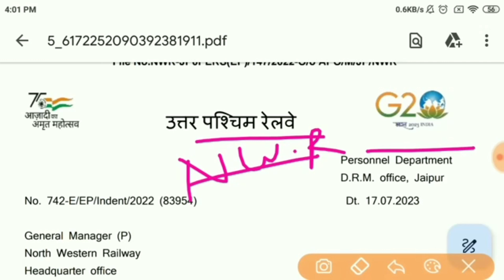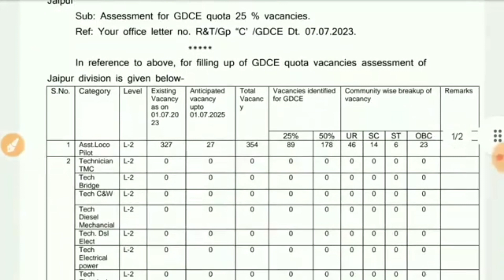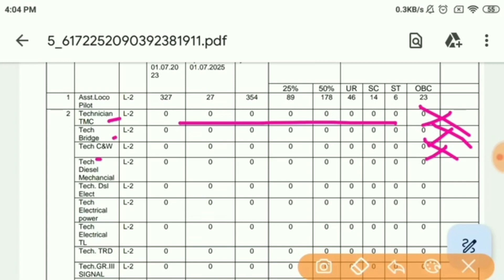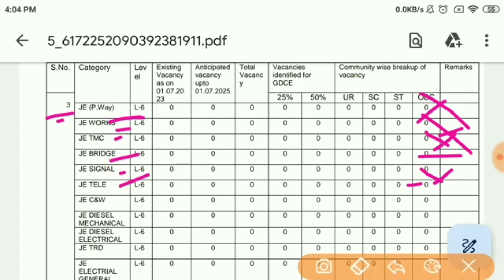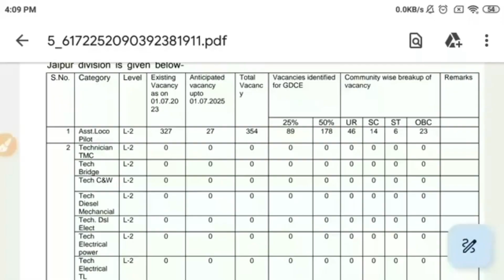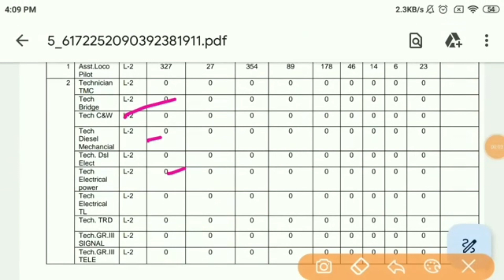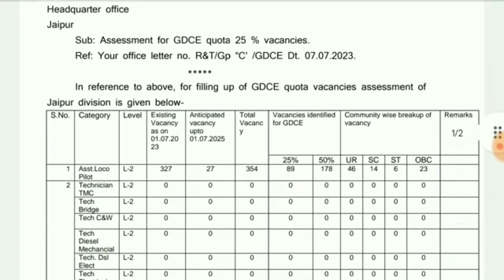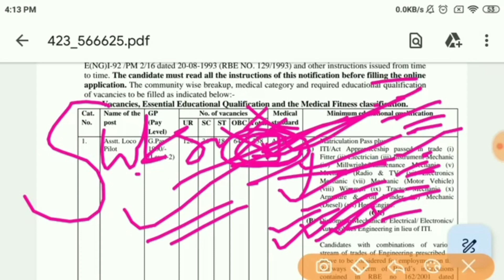ALP/Tech/J.E/good guard / Railways रेलवे नयी भर्ती 2023 /Official /बहुत बड़ी खुशखबरी..🎉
Breaking News / रेलवे नयी भर्ती 2023 // Official notification //बहुत बड़ी खुशखबरी..🎉